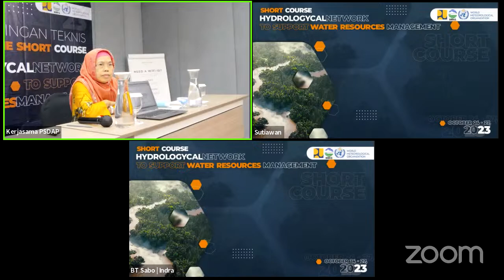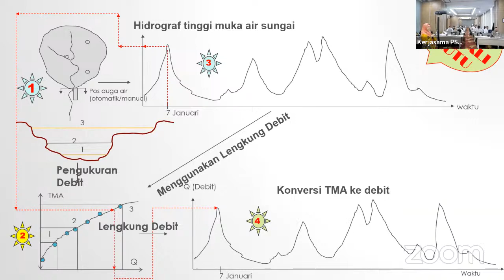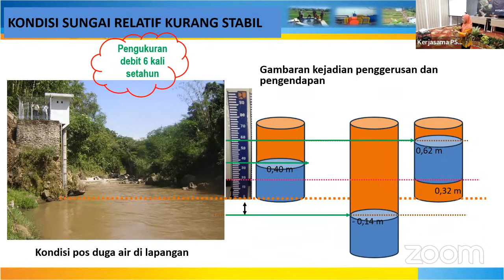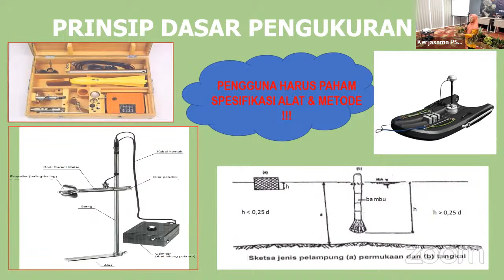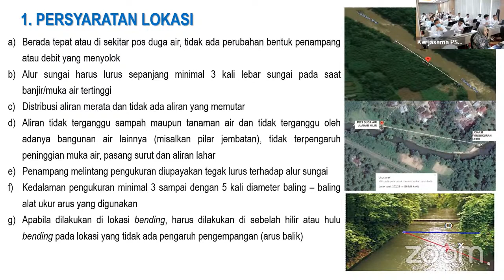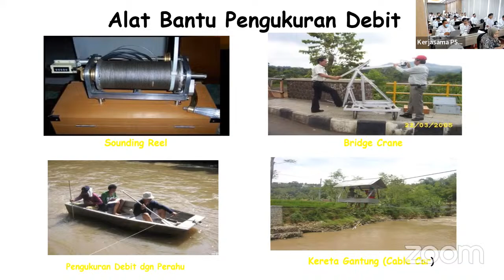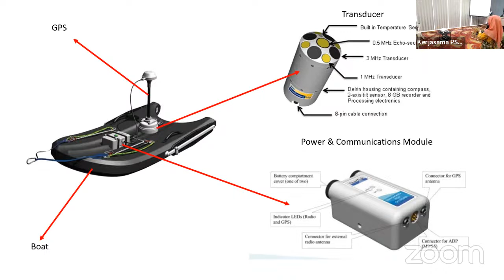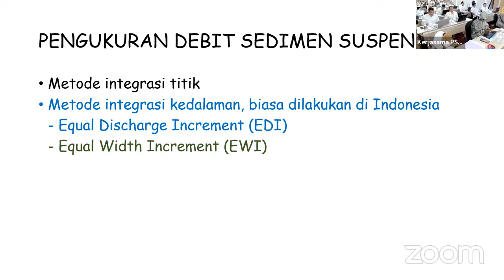DAY2 | Session 1 | Shortcourse Hydrologycal Network to Support Water Resources Managemen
Jaringan hidrologi (hydrological network) merupakan suatu rangkaian pos pengamatan data hidrologi yang dapat menggambarkan karakteristik hidrologi dari suatu Daerah Aliran Sungai (DAS) atau satuan Wilayah Sungai (WS). Pos pengamatan ini merupakan tempat dilakukannya pengukuran parameter-parameter hidrologi seperti: data curah hujan, data debit serta data iklim. Data-data ini merupakan data dasar untuk melakukan analisis hidrologi dan pengelolaan Sumber Daya Air (SDA). Oleh karena itu, tentu data yang diperoleh haruslah berkualitas.

Dalam perencanaan jaringan hidrologi perlu dianalisis apakah pos pengamatan yang tersedia (pos hujan, hidrologi, dan klimatologi) yang ada pada suatu DAS telah memadai dari segi jumlah dan lokasinya untuk dapat memantau karakteristik hidrologi daerah tersebut. Melalui perencananaan yang baik, akan diperoleh jaringan hidrologi yang efisien, efektif, dan dapat mewakili karakteristik suatu DAS sehingga dapat meminimumkan biaya yang dibutuhkan untuk operasi dan pemeliharaan pos hidrologi tersebut.

Badan Pengembangan Sumber Daya Manusia (BPSDM) Kementerian PUPR melalui Pusat Pengembangan Kompetensi SDA dan Permukiman selaku World Meteorological Organization Indonesia Regional Training Centre for Hidrology (WMO INA RTC-H) akan menyelenggarakan short course dengan tema: “HYDROLOGICAL NETWORK TO SUPPORT WATER RESOURCES MANAGEMENT” pada Tanggal 24 s.d. 27 Oktober 2023 secara offline. Sahabat PUPR, nantikan short course ini. Informasi dan pendaftaran dapat dilakukan melalui Bagian Kepegawaian di masing-masing unit kerja (Direktorat/BWS/BBWS) Sahabat PUPR.